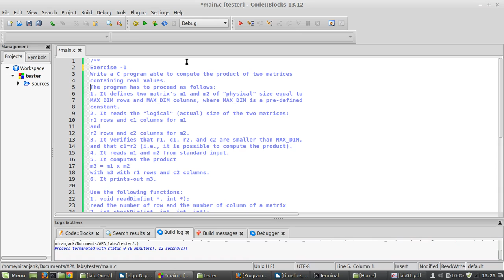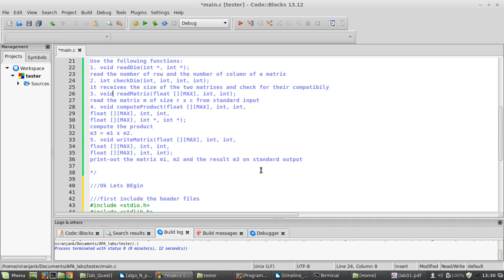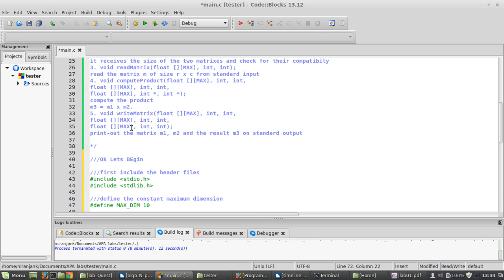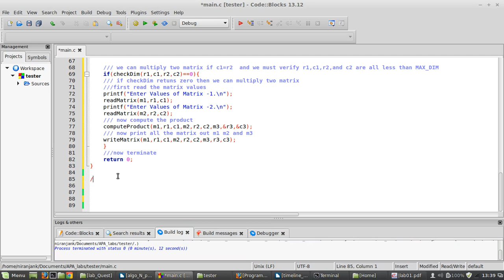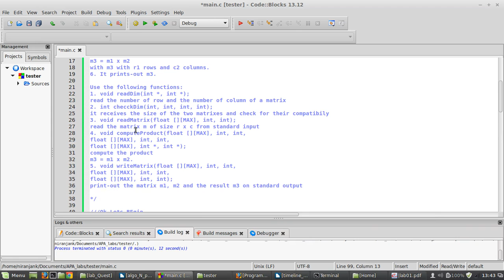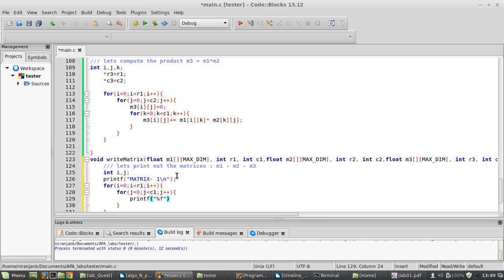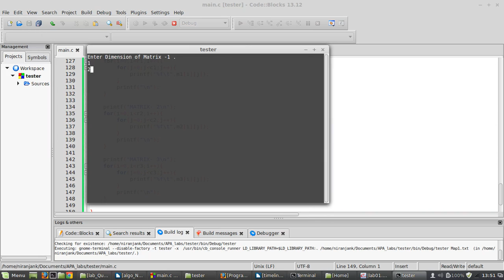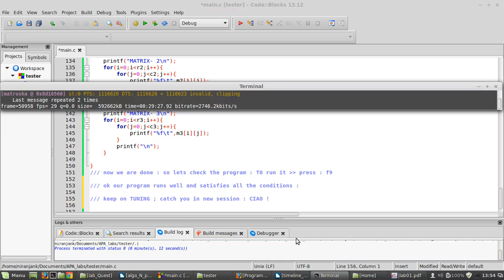Session 4 : Algorithm And Programming In C - Matrix Multiplication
This session is about Algorithm And Programming In C - Exercise 1 Matrix Multiplication . This session of videos are specially designed for the Algorithm & Programming in C Exam Test Preparation for computer engineering, telecommunication engineering students who are studying programming in C language.The ultimate goal of this session is to make the students be able to handle data structures and design algorithms to solve programming problems specially in C language. The documents is provided in this blog